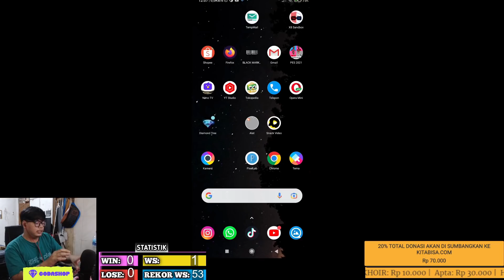NOSTALGIA !! APLIKASI MLBB OLD. NGERASAIN MOBILE LEGEND VERSI JADUL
3. bank BCA 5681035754 a/n M IZZA RIZKI